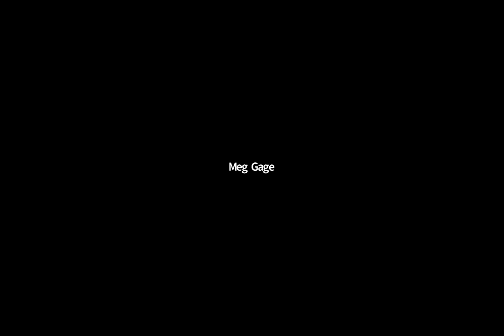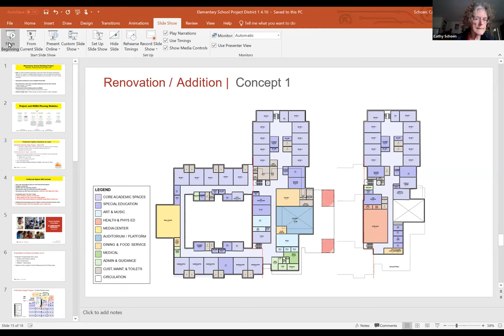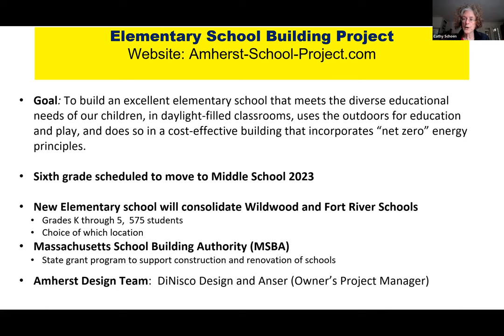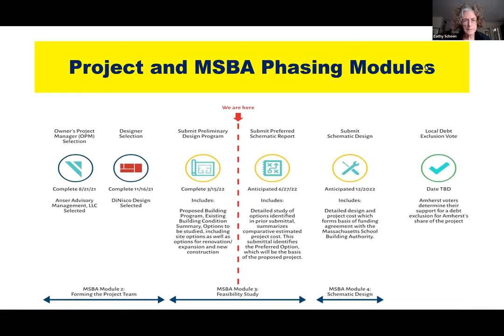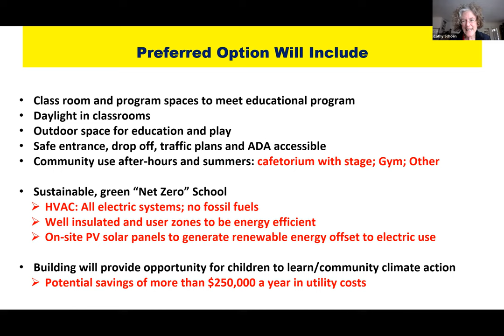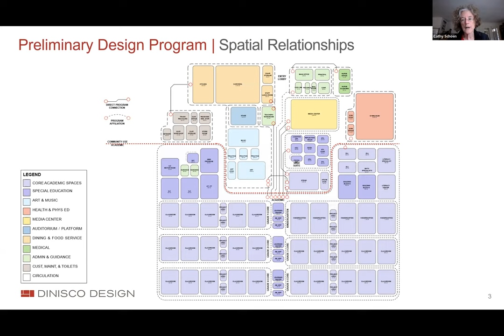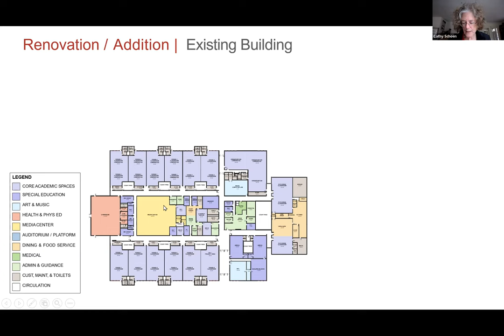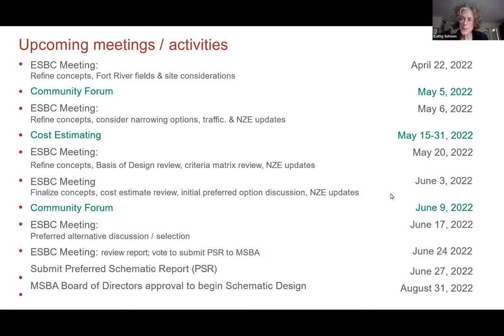District 1 Community Meeting - Apr 10, 2022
District 1 Councilors host a virtual District 1 Community Meeting on  Apr 10, 2022